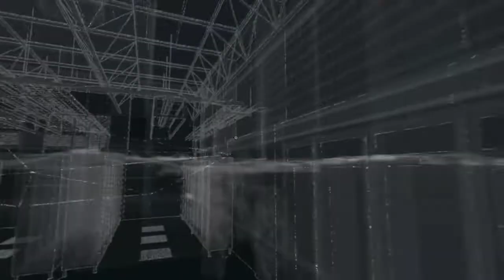Watch Dogs ctOS control center full silencer kill